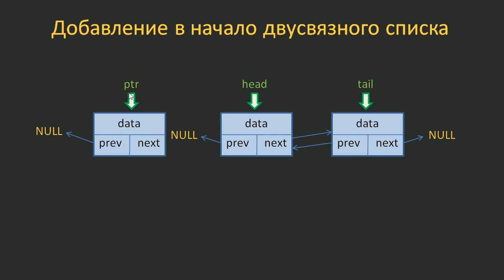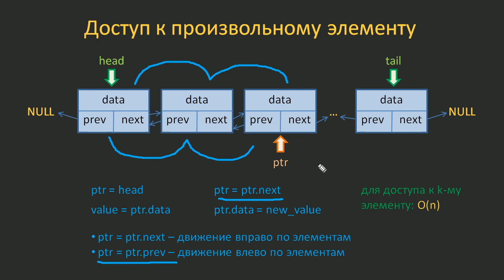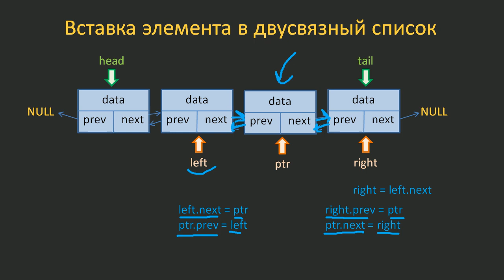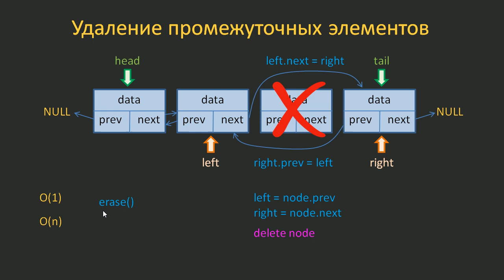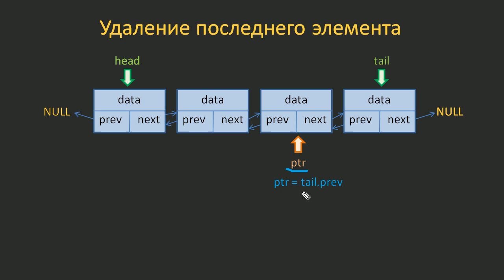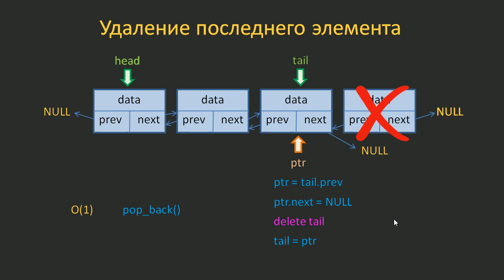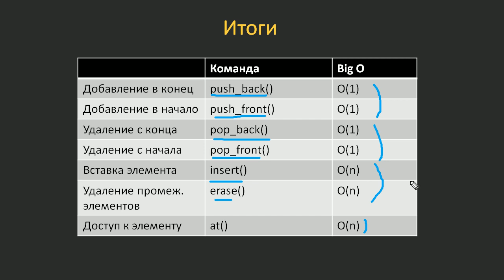#10. Двусвязный список. Структура и основные операции | Структуры данных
Структура двусвязного списка. Основные операции: добавления, удаления, вставки, переход к произвольному элементу.